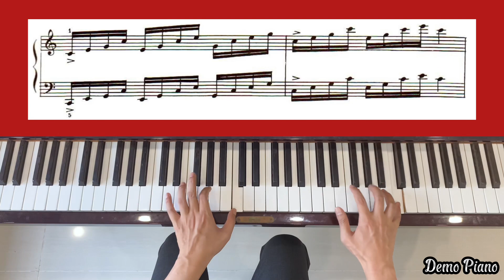11. Cartwheels - Group 1 | Book 3 - A Dozen A Day